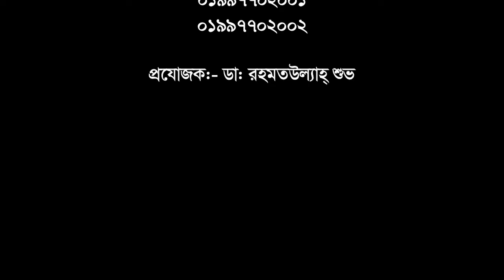ঘাড় ব্যথা ও হাত অবশ রোগী সুস্থ হবার পর যা বললেন || Neck Pain || Paralysis Treatment